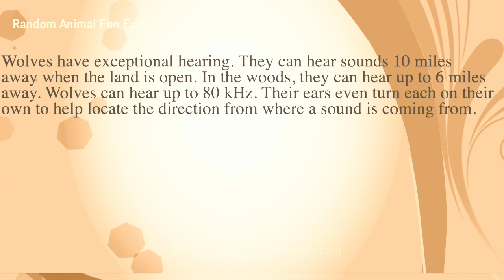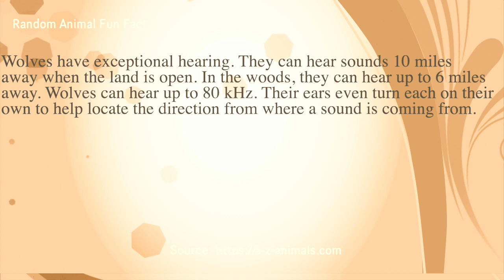Our Samoyed Puppies! Listen to a Bedtime Story, but One Puppy Gets Interrupted from Listening (26)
Sasha and Susie listen to the bedtime story daddy reads, but Susie gets interrupted from her listening and bone chewing when big brother toddler goes to her. (Don't forget to see what the fun, helpful, random, or relatable to the video interesting fact is at the end of each video.)